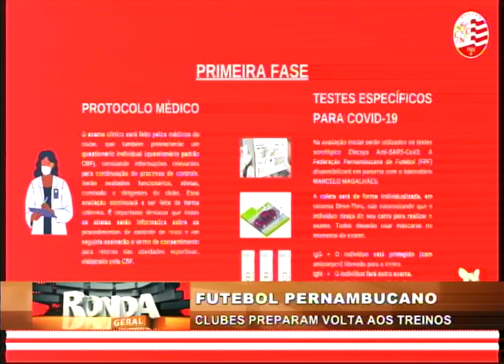Futebol Pernambucano de prepara para volta aos treinos